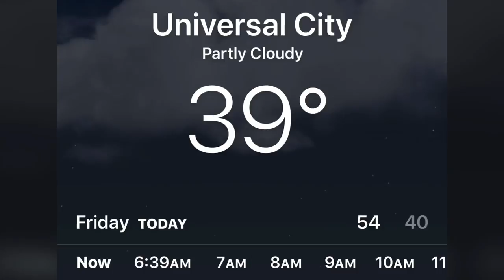SPIKE FERESTEN: Letterman, Seinfeld, Spike's Car Radio 🎙🤓🏁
From 30 Rock to Letterman to Seinfeld and now Late Night Playset. Host of Spike’s Car Radio, Spike Feresten is here!  Who is the real soup Nazi?  What is happening this Sunday with SCR and @Porsche and how did he almost kill Jerry Seinfeld??  We go as deep as time allows... there were a few technical difficulties but as Spike pointed out, we are also producing a TV show so, deal with it!  Plus TBT and no Breakfast Club tomorrow--Angeles Forest is on fire!! 🔥🔥🔥

Check out Spike's Car Radio LIVE @ Bill's on Sunday or listen wherever podcasts are available.